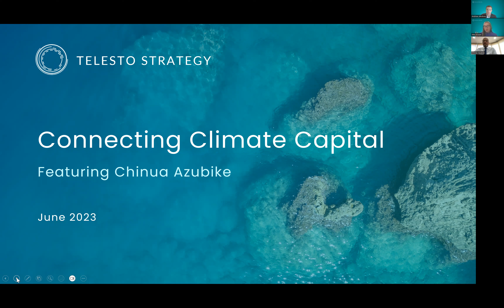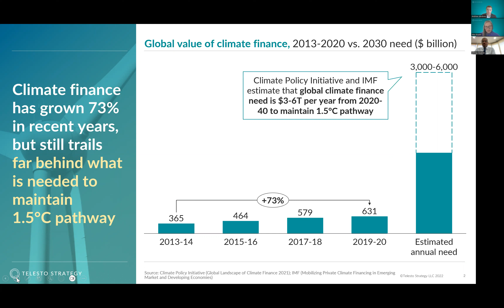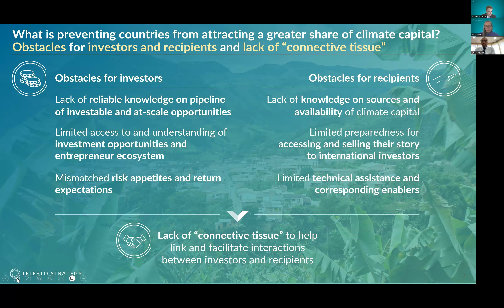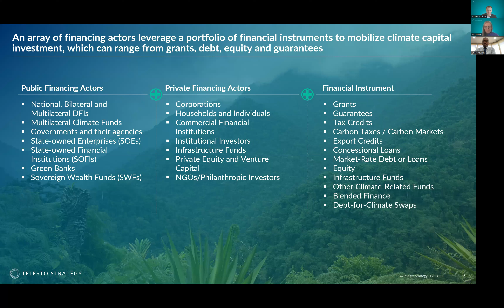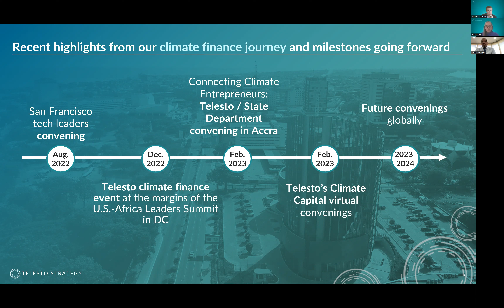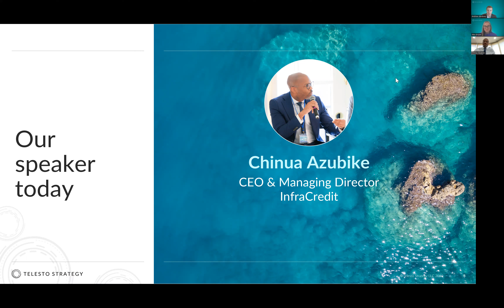Episode 5: Telesto Strategy hosts Chinua Azubike, InfraCredit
Join the discussion as we convene global thought leaders across the Climate Capital Continuum. Chinua Azubike, CEO & Managing Director of InfraCredit, shares his expert guidance and innovation on debt instruments to catalyze green infrastructure financing.